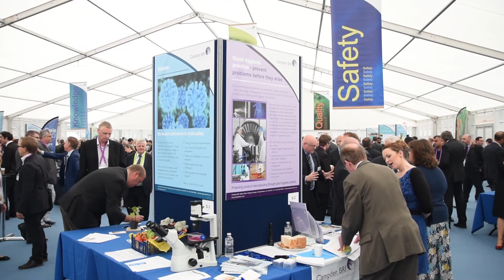Campden BRI Day 2017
Short video of Campden BRI Day 2017